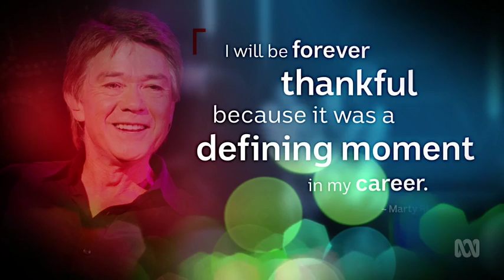melbourne june 75